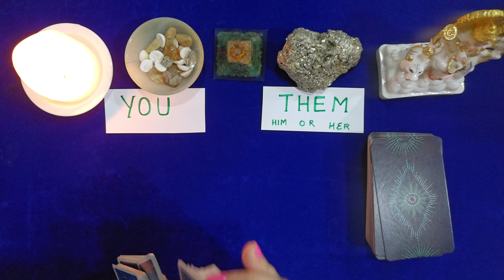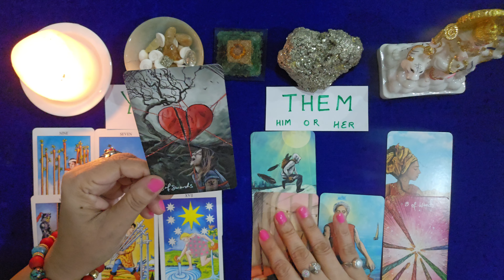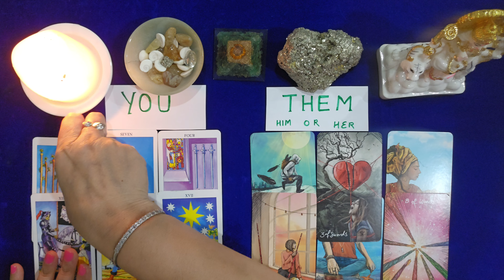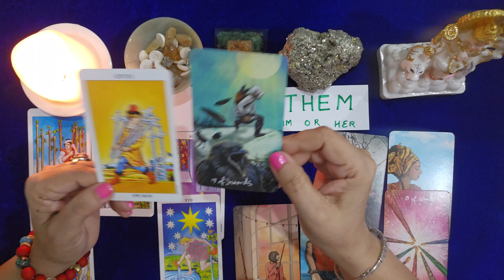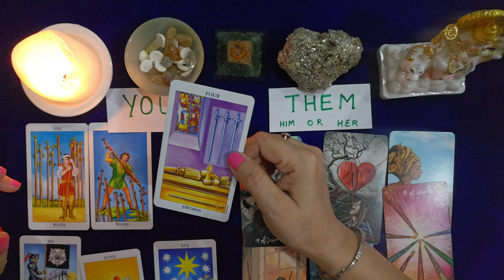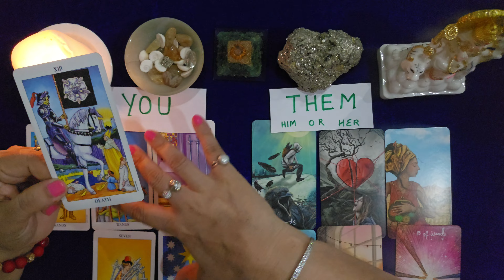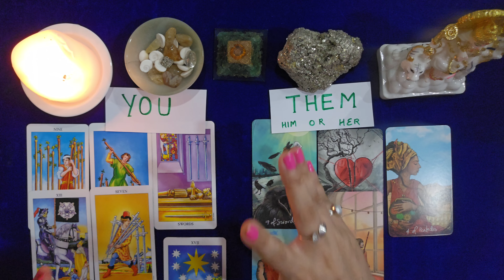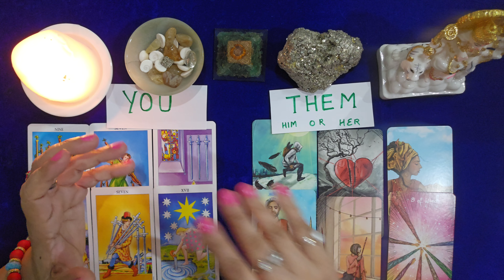LIBRA ♎️ तुला राशि 💞YOU vs THEM🕺💃 || LOVE READING🥰CURRENT FEELINGS💯GENERAL TIMELESS✨️HINDI TAROT